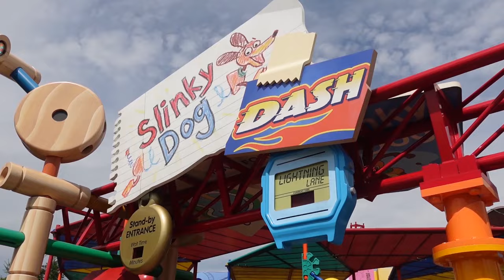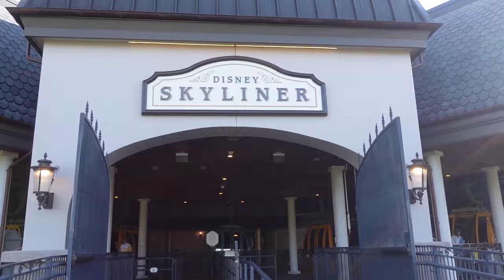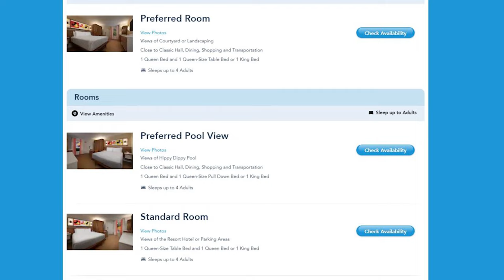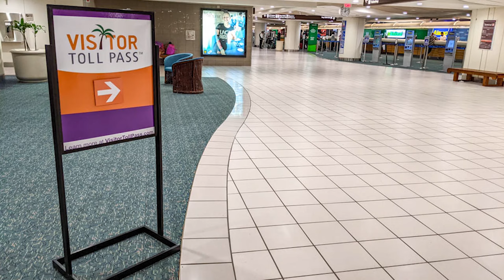Planning a Solo Trip To Disney World? WATCH THIS! | Disney World Solo Trip Tips!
Are you planning a solo trip to Disney World? Then you NEED to watch this! Find out all my tips for solo travellers to Disney World to help you have the best trip ever!

Covering every topic from dining to hotels, transportation to feeling lonely, driving in Orlando and travelling to Florida plus much more!

I have also done a video all about what it is like to visit Disney World solo so be sure to check that out!

Check these videos and websites out that were mentioned in this video!
Ways Disney World try to be eco friendly!
Be sure to smash the subscribe button and the bell notification to be able to see more of my Disney trip vlogs plus Disney planning videos packed full of tips and advice to help you plan your own most magical Disney trips!

Jill Johnson
Voiceover Guy
Belinda Arter
Tonja
Paul Lees

Be the first to see new vlog series, receive planning templates for your own Disney trips, watch livestreams, take part in Q & A's and receive Disney Park gifts on my Patreon! Plus many more benefits across 4 different tiers! Your support will help my channel massively and I hope the benefits will help you have your best Disney trip ever!

My name is Sophie and I run Most Magical Guides to help you plan your ultimate Disney World and Disneyland Paris trips! Come find me on your socials!